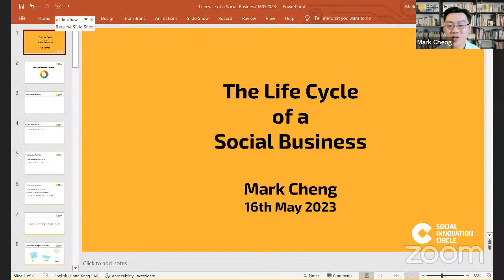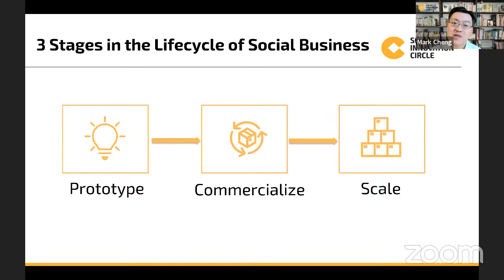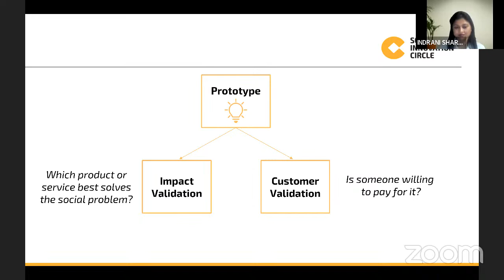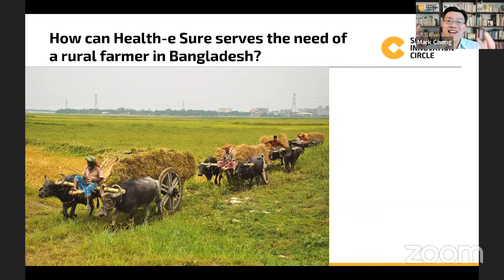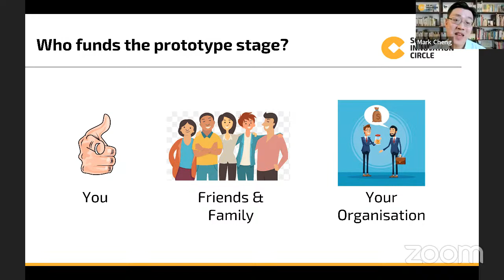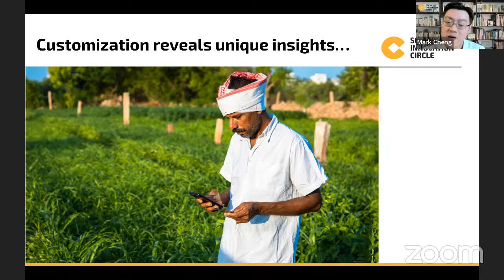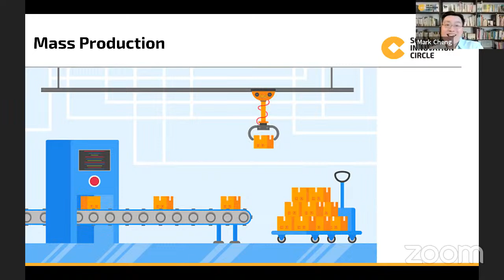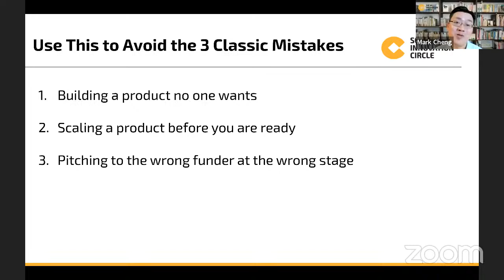WEBINAR 5_ MARK CHENG